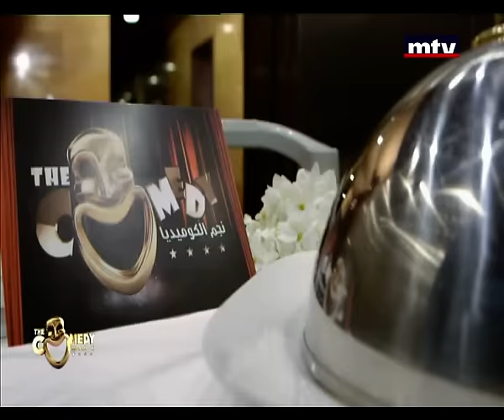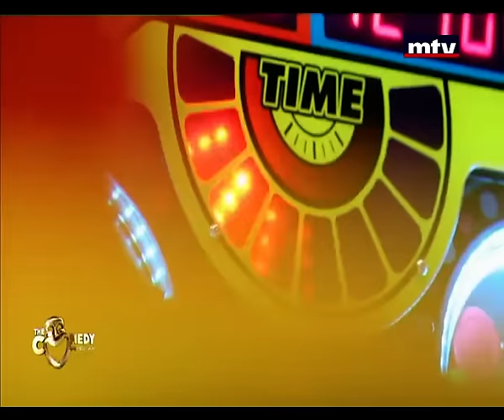The Comedy - 23/04/2016 - Part 2